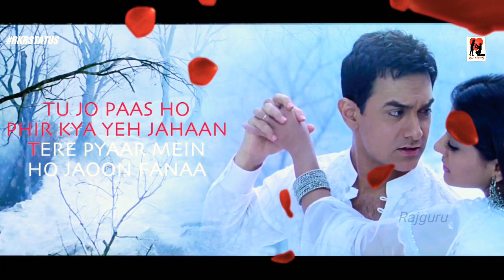Mere Haath Mein Tera Haath Ho - WhatsApp Status ♥️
All Right to above Music Label & No Copyrights Infringement intended. *All rights reserved to the respective Owners* Copyright Disclaimer Under Section 107 of the Copyright Act 1976, allowance is made for "fair use" for purposes such as criticism, comment, news reporting, teaching, scholarship, and research.

All rights to above music Label